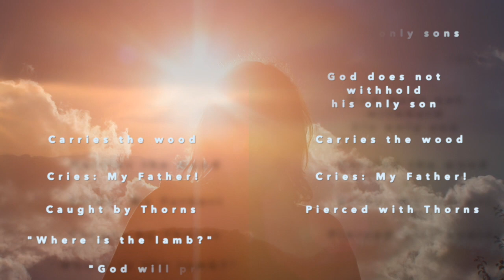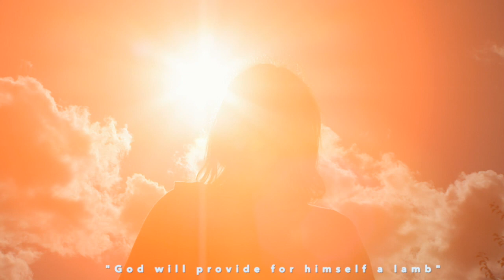What's So Important About Mount Moriah?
What pivotal location does Abraham, David, and Yeshua (Jesus) share? In this video, Dr. Wayne Wilks describes the biblical importance and spiritual lesson of Jerusalem’s Mt. Moriah—the site of Abraham’s ultimate faith test and David’s sin restitution that both foreshadowed Yeshua’s New Covenant sacrifice.

0:00 Intro (David and Yeshua)
0:27 What is Mount Moriah?
0:52 Abraham and Mount Moriah
2:33 Issac and Yeshua
3:02 David and Mount Moriah
4:58 Yeshua and Mount Moriah